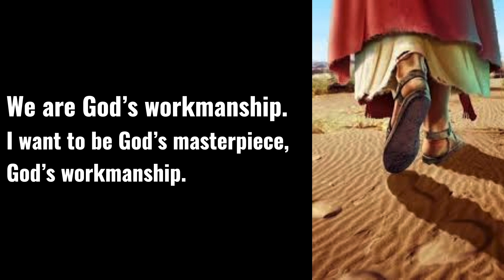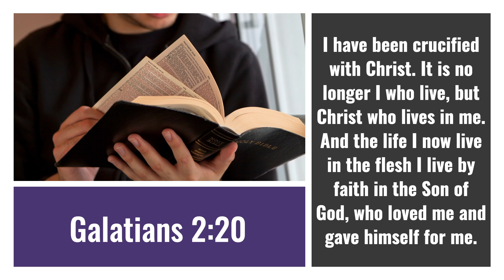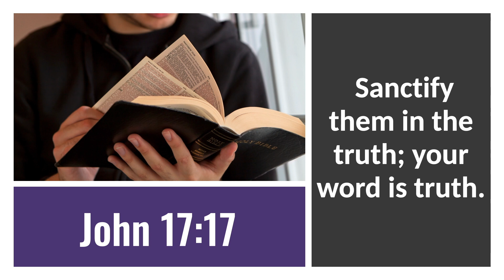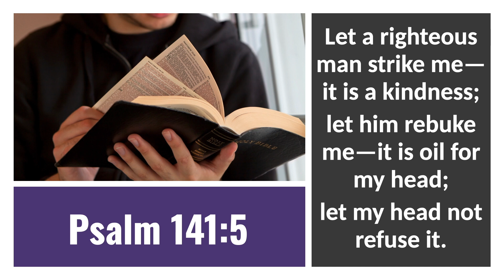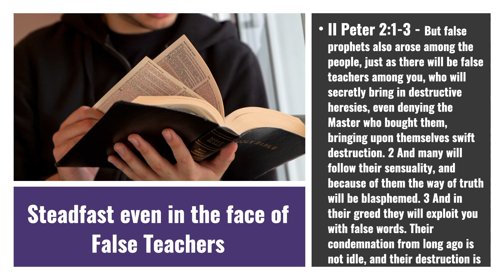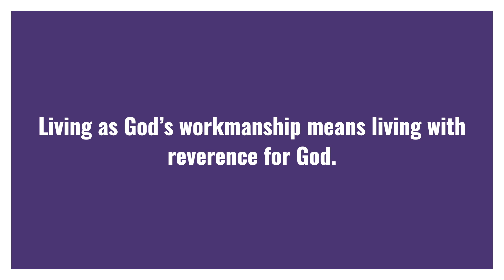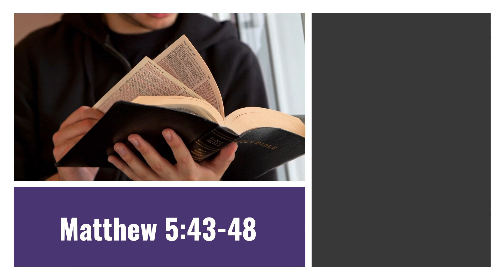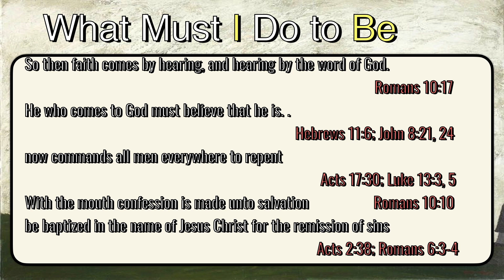Living As God's Workmanship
Mike Hughes | Sunday AM | Sunday 22 May 2022

Sermons are available as podcasts on many popular podcast services. They are also available as Video podcasts on popular video channels. Look up SPH - The Bible Says